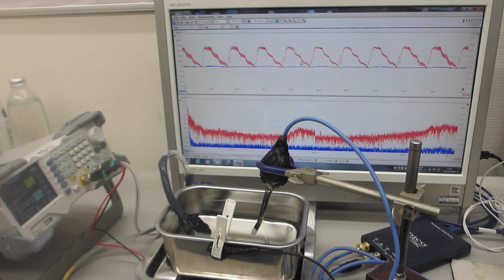超音波プローブのスイープ発振制御実験（超音波システム研究所）